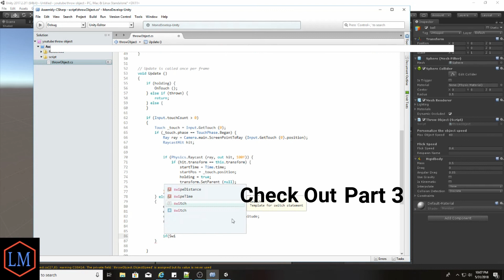Unity Throw Object - Drag/flick object part2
In this tutorial I will show you how you can create a flick throw (ball thow like pokemon go). This script will know when you flick from when your simply draging the object really fast.